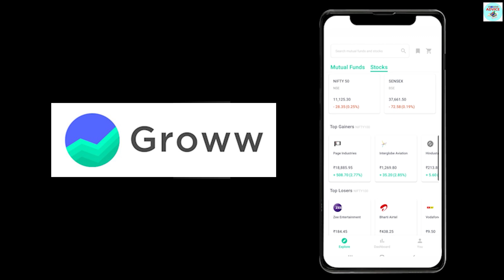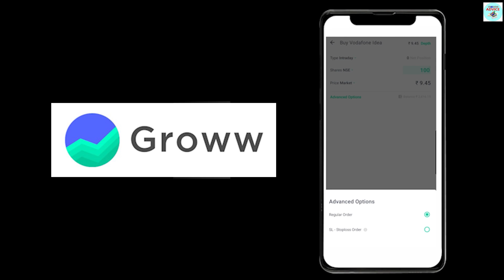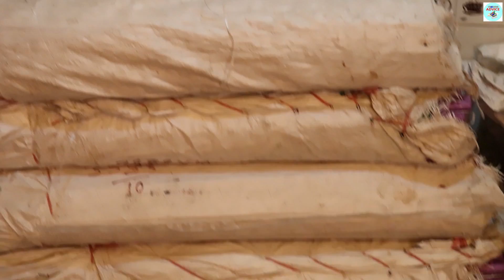200 पीस बनाएं 5 हजार ले जाए 🔥😍 | New Business Ideas | Small Business Ideas | Best Startup Ideas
One-stop for all your investment needs. India’s highest-rated investment app, trusted by more than 8 Million+ users has now launched stock trading/investment. Open a 100% online account and start your investment in minutes.

NextBillion Technology Private Limited (NBT) is a member of NSE & BSE with SEBI Registration no: INZ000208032, Depository Participant of CDSL Depository with SEBI Registration no: IN-DP-417-2019 and Mutual Fund Distributor with AMFI Registration No: ARN-111686. Registered office: 1A, 206, Caldra, Divyasree Elan, Sarjapur Road Bangalore – 560035. Correspondence office: No 11, 80 feet Road, ST Bed, Koramangala 4th Block, Bangalore - 560034. For compliance pertaining to securities broking please write to for DP related to . Please ensure you carefully read the Risk Disclosure Document as prescribed by SEBI.

THIS VIDEO IS NON PROMOTIONAL THIS VIDEO IS CREATED ONLY TO PROVIDE EDUCATION INFORMATION  AND BUSINESS IDEAS. THIS CHANNEL IS NOT RESPONSIBLE FOR ANY PROFIT OR LOSS IN ANY KIND OF BUSINESS... ITS ALL DEPEND ON BUSINESS PLAN AND YOUR HARD WORK ...PLEASE, YOU MUST RESEARCH YOURSELF BEFORE START ANY TYPE OF BUSINESS.